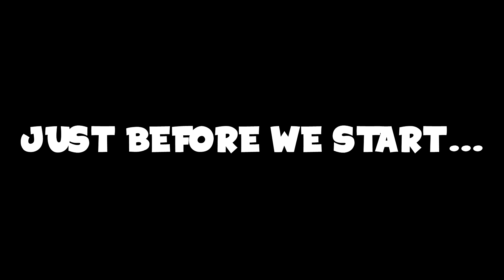How Much MONEY Do CSGO YOUTUBERS MAKE? *How much does my channel make*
In this video we look at the insane amount of money that some csgo youtubers make and how they are making this money. I also show you guys how much money I have made in total from my channel as I feel like you guys might be interested and I enjoy being transparant with my audience! Hope you enjoy!

Get an extra 2 days for every month using this link or code 'Additive' on TradeUp Spy!

Use code 'Additive' on Rollbit for a free 0.50 Coins!

Also please leave some feedback in the comments so i can continue to improve my videos!

Cheers again for the support homies (insert heart here)